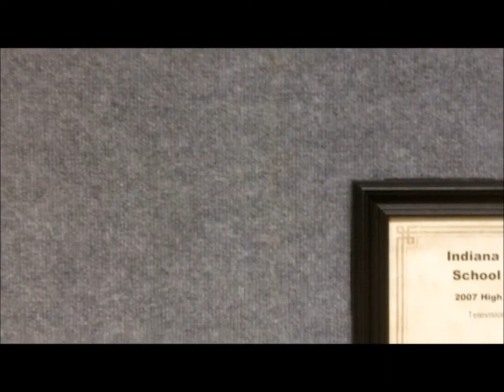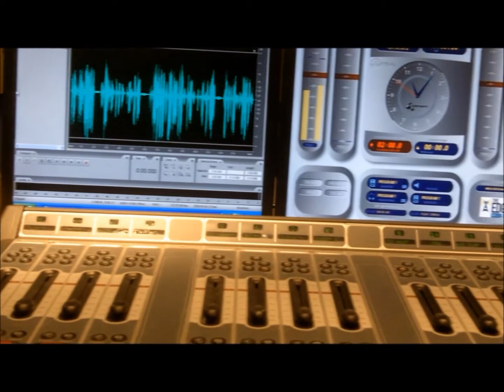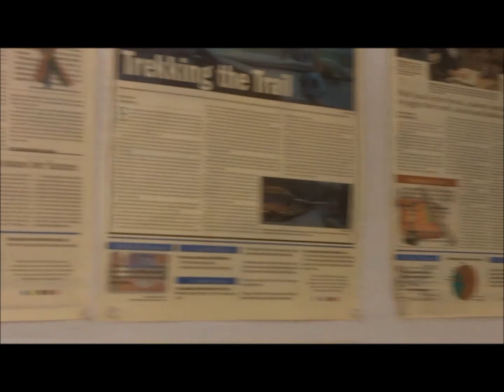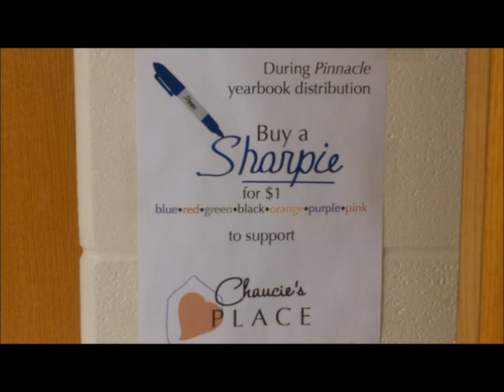GMN Tour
Take a tour around Carmel High School's Communication department and learn more about the GMN (Greyhound Media Network).